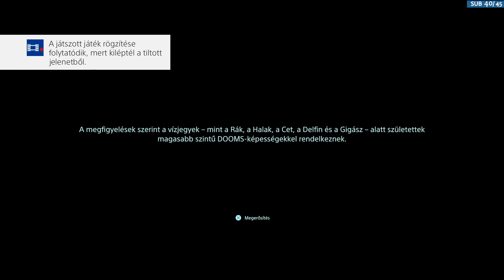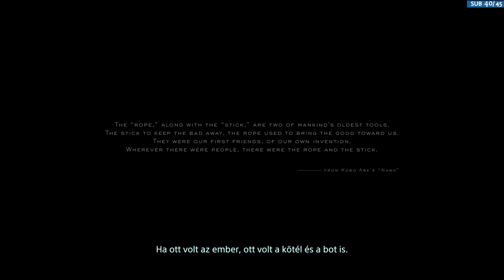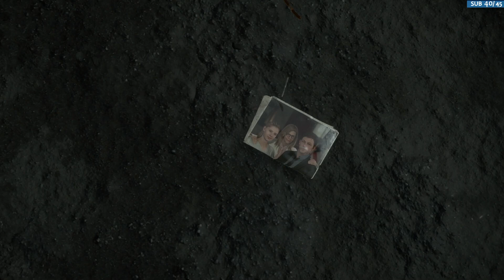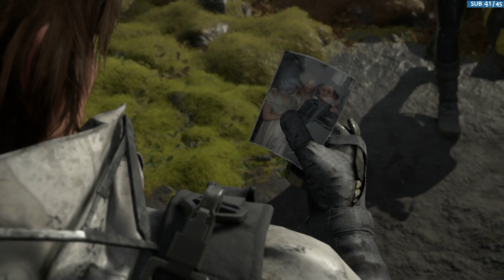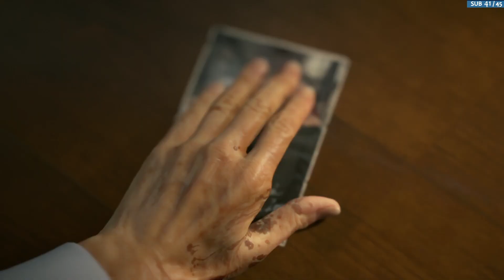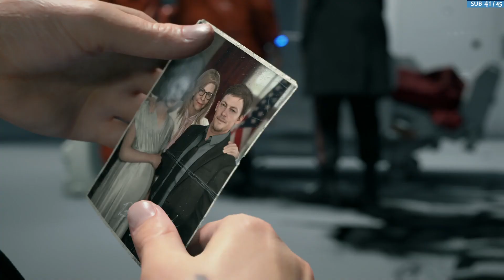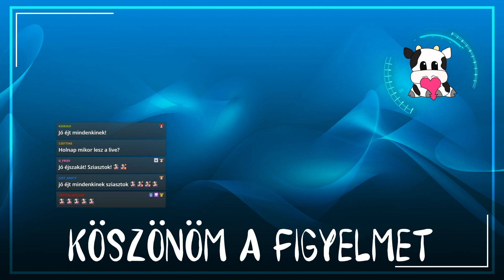DEATH STRANDING | FUTURISZTIKUS FUTÁR SZIMULÁTOR??! /PART 01/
►Ha megvennéd a PUBG-t, ezzel támogatva a csatornám, ezen a linken megteheted
/Steam Kulcs/
Jó Szórakozást!
Ha tetszett amit láttál bökj a Like gombra :)
Köszönöm

►Gépem: Névjegy ► Minden infót megtalálsz